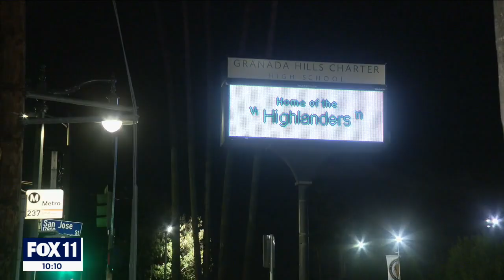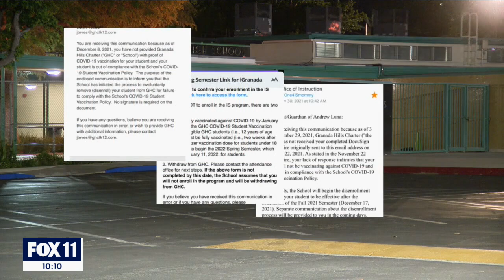HS senior says he's being excluded from prom, graduation due to school's vaccine policy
A high school senior who is not vaccinated says he is being excluded from senior prom and graduation because of the school's vaccination requirement policy.